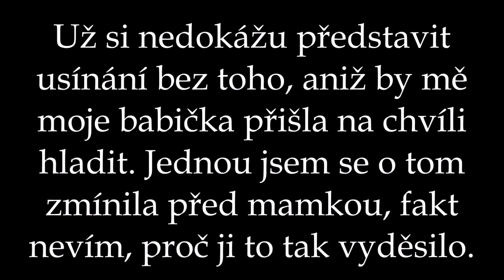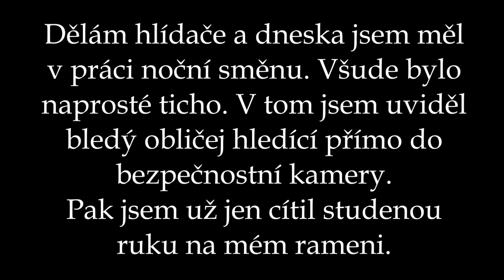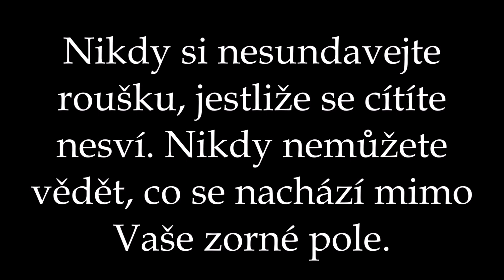HORORY O PÁR SLOVECH #3 - duchové | mluvené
Třetí díl série "horory o pár slovech" dnes 11 krátkých horror stories.🤡 Nápady můžete psát do komentáře, nebo na můj instagram, který najdete níže: